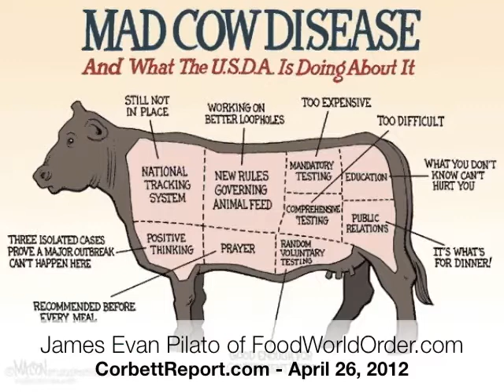Food World Order: Episode018 - Flossophy, Nanotech, Mad Cow (April 26, 2012)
Audio/Notes On Thursday nights, Media Monarchy joins Corbett Report Radio live on Republic Broadcasting to go over all the latest stories from the world of food, environment and health. This week's menu features Flossophy, Nanotech, Mad Cow and more...